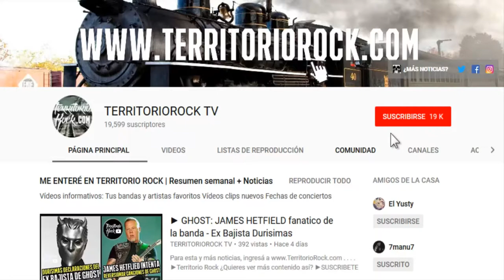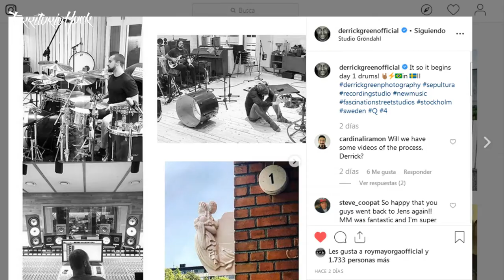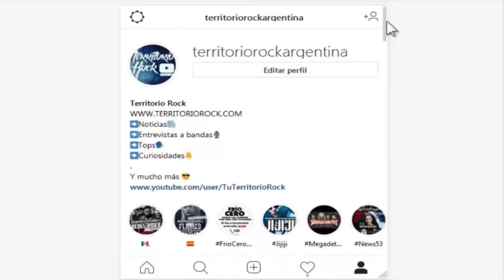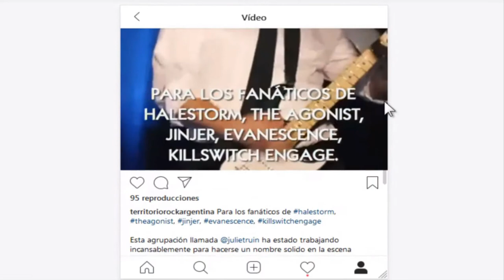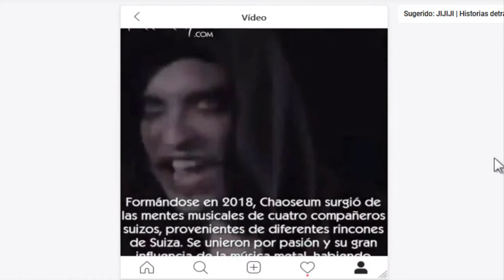► Noticias rockeras #56 | Territorio Rock